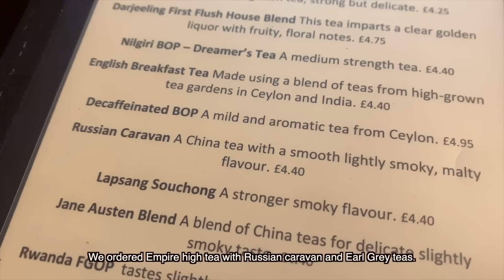Midsummer nostalgia thinking of Autumn, Victorian tea room, English cottage garden slow living vlog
🤍 The place we visited: The Bridge Victorian tea room in Bradford of Avon